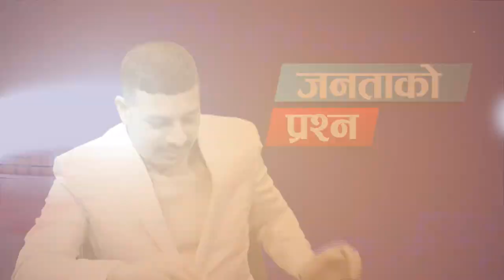सामन्तवादी चिन्तन बोकेको नेतृत्व प्रज्ञा प्रतिष्ठानमा किमार्थ स्विकार्न सकिन्न ।ईश्वरचन्द्र ज्ञवाली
सामन्तवादी सांस्कृतिक चिन्तन बोकेको नेतृत्व नेपाल प्रज्ञा प्रतिष्ठानमा किमार्थ स्विकार्न सकिन्न । ईश्वरचन्द्र ज्ञवाली । साहित्यकार तथा संस्कृतिविद#UniversalTV
 Host: Sagotri Acharya सगोत्री आचार्य
Guest: Ishwor Chandra Gyawali ईश्वरचन्द्र ज्ञवाली